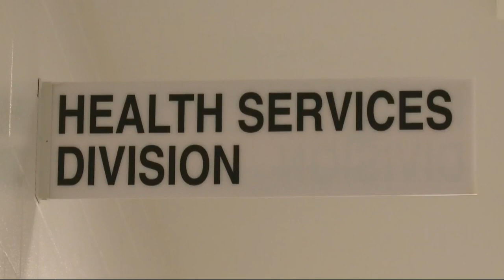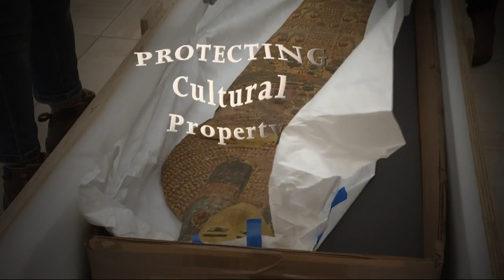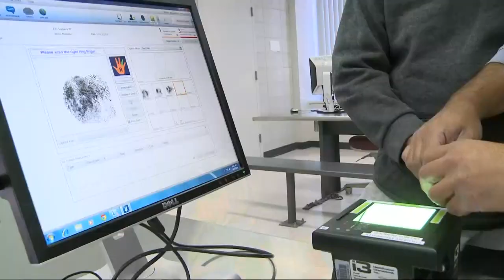ICE Public Safety Media Briefing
Starting January 2020, ICE leadership will host a regular (monthly) media briefing to educate reporters and allow them to ask questions. Reporters will be invited to attend in person. All comments are on the record. Format is briefing style, quick remarks followed by Q&A.